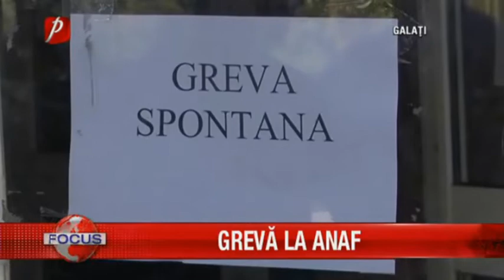GREVĂ LA ANAF